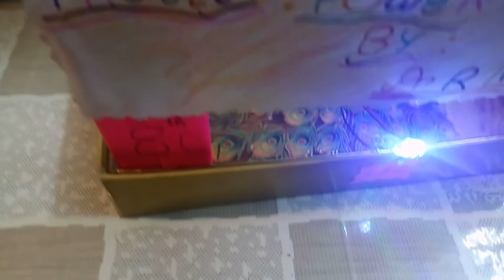Power generation project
Power generation using Motor and  generator